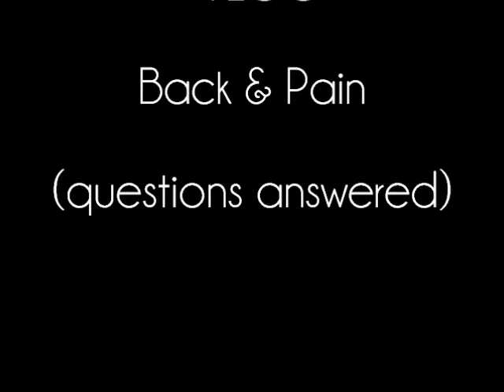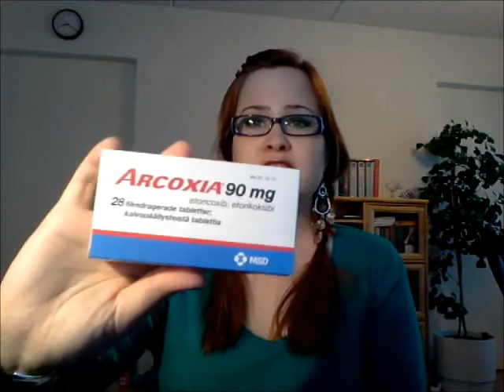VLOG ♡ Back & Pain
ABOUT back pain, pain meds and what's going on. This is a video reply to all ya'll who asked and have been unsatisfied [ ;) ] with my answers about what's wrong with my back or why am I occasionally mentioning pain or posting instagram pics of new meds.
This is also an explanation to why my BLOG is on a break, I simply can't sit around the PC like normally.
You can also find me at:
COVER DESIGN WEBSITE